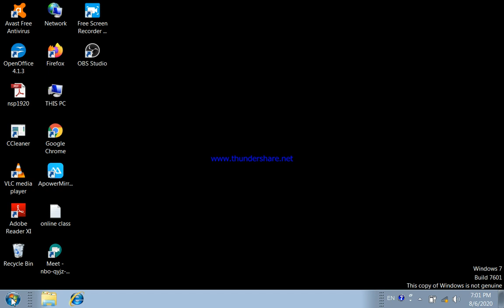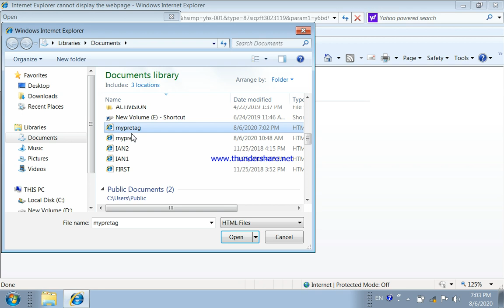gseb computer study by ketanbhai HTML PRACTICAL2